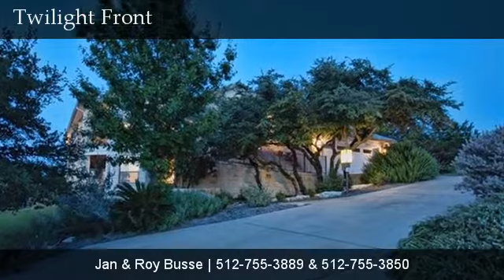205 Tail Wind, Horseshoe Bay, TX 78657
Contact Jan & Roy Busse for more information.

BREATHTAKING LAKE VIEWS FROM ALMOST EVERY WINDOW! From the moment you step into the entry, you'll be charmed by the open plan and warm, neutral color scheme. The cooks kitchen with granite counters, custom cabinets, and stainless appliances opens to the living room & takes advantage of one of the most beautiful Lake LBJ views you'll ever see. The fireplace warms living, breakfast room, dining, & kitchen spaces -- it's the perfect gathering space for family & friends. On the main level, but tucked away for privacy, a gracious master suite provides luxury living at its best. Wake each morning to volume ceilings, large windows, & one of a kind panoramic lake views. The spa-like Master bath takes luxury to the next level with deep whirlpool tub,custom vanities, large shower, and a second master walk in closet. Both levels have combined outdoor living of approximately 1300 square feet. Access from the study, both living areas, and several bedrooms to the covered decks and patios provide outdoor living for everyone. Downstairs is the perfect guest retreat, ideal for entertaining friends and family. Enjoy a game room with wet bar, custom cabinetry, two more bedrooms, a shared bath, & a second office or hobby room. The spacious garage has a large workshop and there's more storage space on the lower level with covered access from the patio. An entry ramp to the front door makes access easy for everyone. A second lot, directly below the house protects your views and conveys as part of the property.